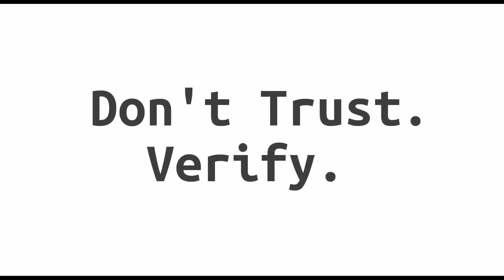Block Digest Special Edition - Ruben Somsen (Softchains, Spacechains, Sidechains)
Welcome to a Special Edition of Block Digest! (Tuesday, February 9th 2021)